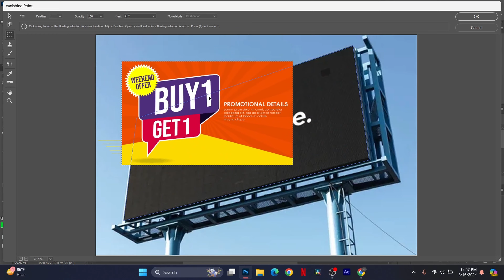Mockup - Hoardings Photoshop Tutorial | 1 min Tutorial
In this video i'm gonna show you how to make glow effect for your youtube thumbnail in photoshop.

mockup tutorial
hoarding board writing tutorial
perspective hoarding board tutorial
Photoshop tutorial glow effect
1 min photoshop tutorial